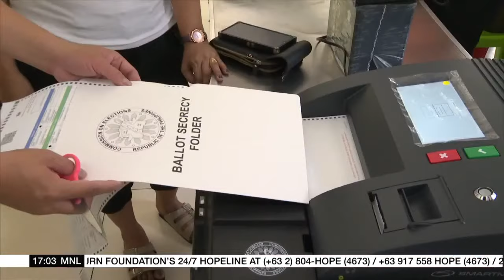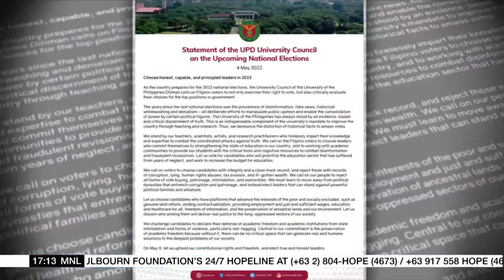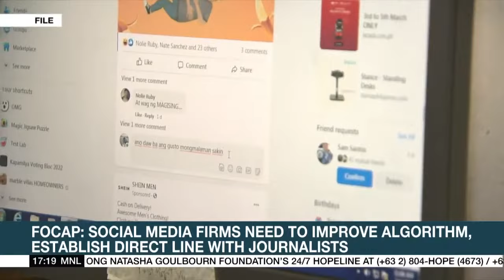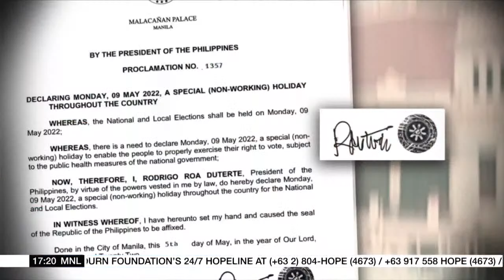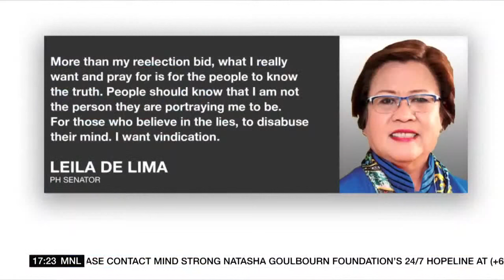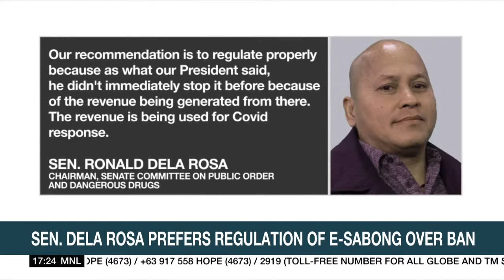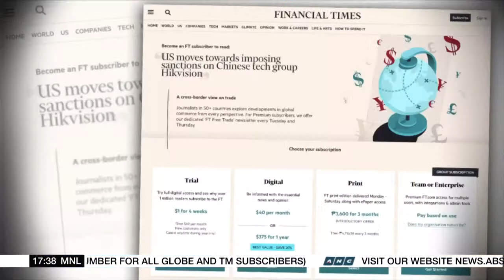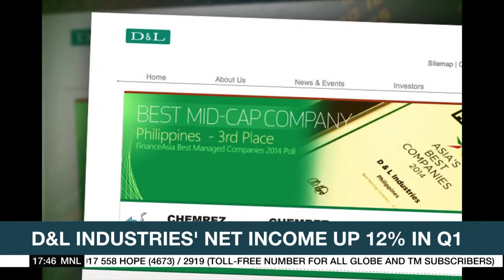Top Story | ANC (5 May 2022)